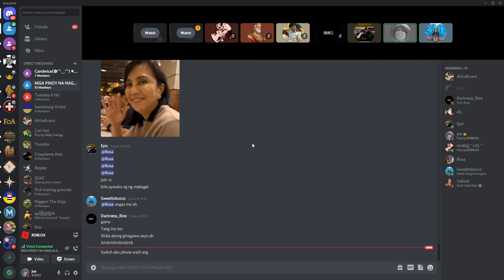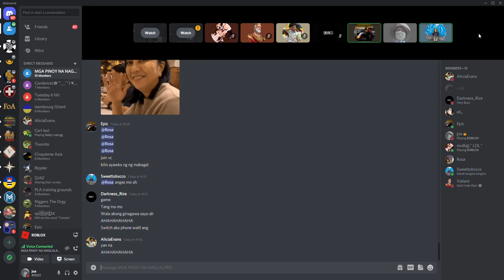RINEJECT SI DONRAY